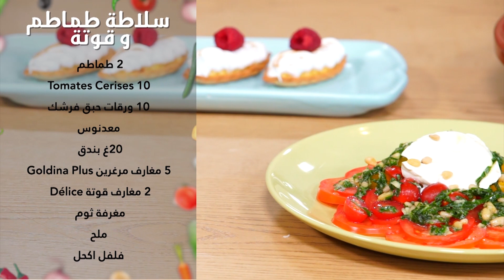koujinet Lyoum avec Malek - épisode 17 -سلاطة طماطم قوتة كسكسي بالدجاجTarte citron fruits rouges -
Les ingrédients:

 BOUGHANMI
سلاطة طماطم وقوتة
2 طماطم
10 Tomates Cerises
10 ورقات حبق فرشك
معدنوس
20غ بندق
5 مغارف مرغرين Goldina Plus
2 مغارف قوتة Délice
مغرفة ثوم
ملح و فلفل اكحل

كسكسي بالدجاج
دجاجة
800غ كسكسي متوسط Warda
شوية ماء دافي
20صل زيتNejma Duo +
مغرفة طماطم مركزة SICAM
مغرفة هريسة SICAM
2 بصل
3 سفنارية
4 بطاطا
2 لفت
100غ قرع احمر
3 قرع اخضر
150غ حمص
2 فلفل اخضر
2 مغارف صغارتابل
مغرفة و نصف صغيرة فلفل احمر
كركم
ثوم
3 عود قرنفل
 حب الهيل3
عود قرفة
1.5ل ماء للمرقان
لبن و رايب Délice

Amine KING
Tarte au citron et aux fruits rouges
Pâte sablée
100غ مرغرين Goldina
40غ سكر محور Vanoise
1 عضم
150غ فارينة Warda Pâtissère
12غ  لوز مرحي
1غ ملح
Crème de citron
100غ عصير قارص
150غ مرغرين Goldina
80غ سكر
3 عضم
Meringue
100غ ابيض عضم
170غ سكر
10غ Sucre fleur d’oranger Vanoise
معجون فراز SICAM